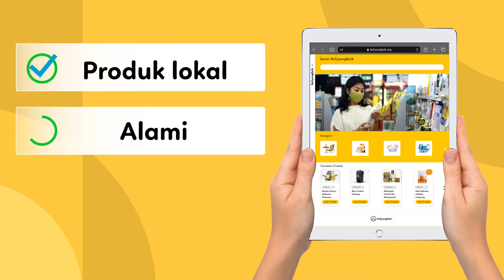ADA MARKETPLACE BARU KHUSUS BARANG RAMAH LINGKUNGAN!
Memulai gaya hidup ramah lingkungan itu tidak sulit, lho! Kita dapat memulai dengan memilih membeli dan menggunakan produk dan jasa ramah lingkungan. Saat ini Sobat tidak perlu bingung lagi untuk mencari produk dan jasa ramah lingkungan.

Kini telah hadir Gerai Beli Yang Baik di

Pilih yang baik, BeliYangBaik di Gerai Beli Yang Baik.